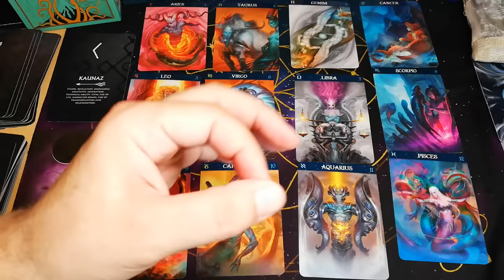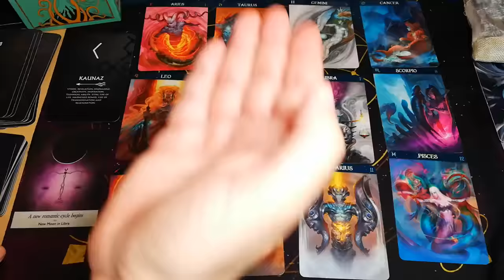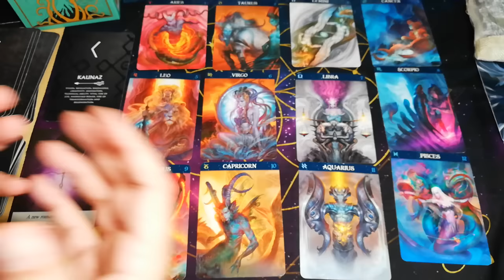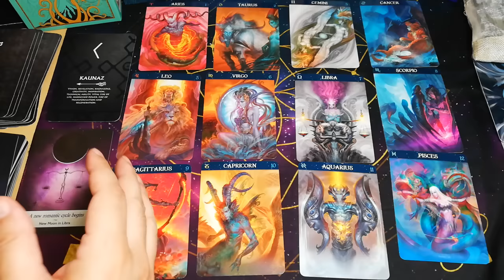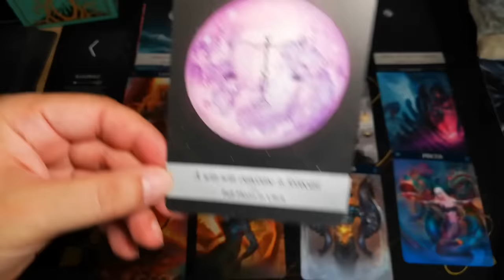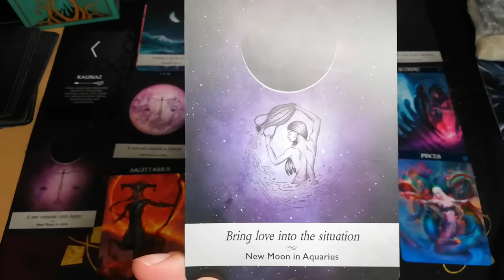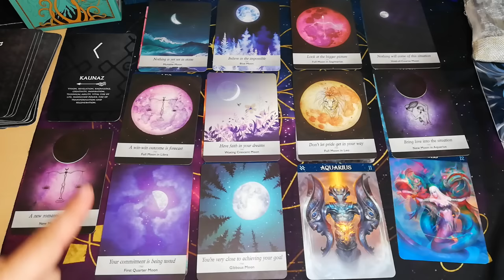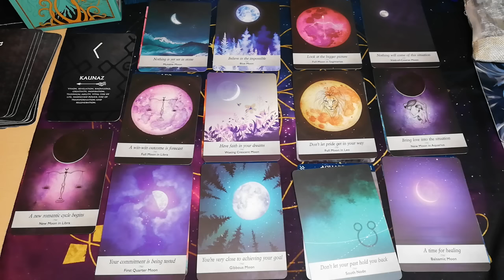Απίστευτο! Όσοι προκάλεσαν πόνο θα βρεθούν αντιμέτωποι με καρμική δικαιοσύνη#ζώδια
Όσοι πλήγωσαν, προκάλεσαν πόνο , θα βρεθούν αντιμέτωποι με τα δικά τους καρμικά μαθήματα
Ηλιακή Έκλειψη στον Ζυγό στις 2 Οκτωβρίου ανοίγει μια πύλη καρμικών αλλαγών και μοιραίων συναντήσεων. Είναι η στιγμή που μας καλεί να εξερευνήσουμε την ισορροπία  δίνοντας έμφαση σε νέες αρχές στις σχέσεις μας- σε όλων των ειδών τις σχέσεις. Αυτή η ενέργεια αγγίζει τις πιο κρυφές πτυχές της ψυχής μας, φέρνοντας ευκαιρίες για να αφήσουμε πίσω ό,τι δεν μας εξυπηρετεί πια. Ένας νέος κύκλος ξεκινά, όπου οι παλιές καρμικές δεσμεύσεις τελειώνουν, και το πεπρωμένο μας αποκαλύπτεται με μυστηριώδη αλλά και αναγεννητικό τρόπο.

θα σου αποκαλύψω και κατι ακομα πολύ σημαντικό,

Αυτή η Ηλιακή Έκλειψη και η Νέα Σελήνη στον Ζυγό φέρνουν ένα ισχυρό κύμα καρμικής εξισορρόπησης. Όσοι μας πλήγωσαν, μας προκάλεσαν πόνο ή μας πρόδωσαν, θα βρεθούν αντιμέτωποι με τα δικά τους καρμικά μαθήματα. Αυτή η στιγμή δεν είναι για εκδίκηση, αλλά για απελευθέρωση. Το σύμπαν δουλεύει στο παρασκήνιο, φέρνοντας δικαιοσύνη με τρόπους που ίσως δεν φανταζόμαστε. Είναι μια περίοδος όπου το κάρμα ξεκαθαρίζει τα χρέη του παρελθόντος και ανοίγει τον δρόμο για νέες αρχές. Να θυμάσαι, κάθε πληγή που μας άνοιξαν, γίνεται η πηγή της δύναμής μας. Τώρα, έχουμε την ευκαιρία να αφήσουμε πίσω το παρελθόν, να κλείσουμε τους κύκλους που μας κρατούν πίσω και να προχωρήσουμε μπροστά με αληθινή αυτοπεποίθηση και αρμονία.

γιατί εδώ..